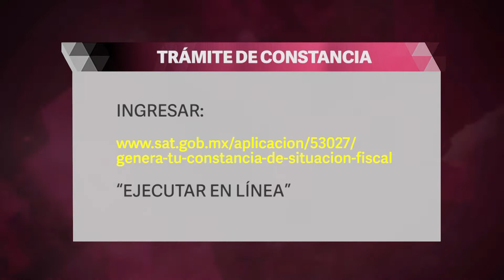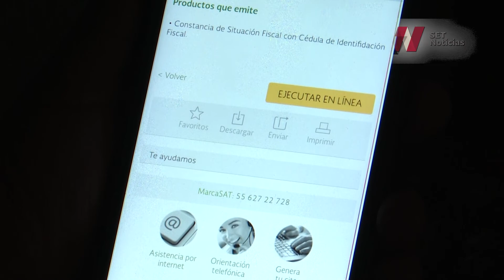En las oficinas del SAT poblanas y poblanos quieren regularizar su situación fiscal.